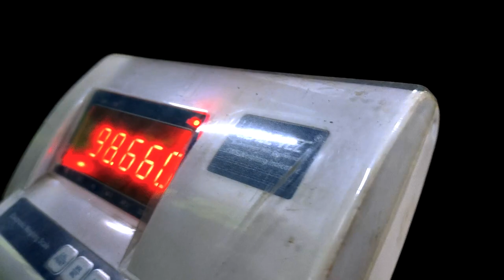How i Completed 31000 Steps In 1 Day | Chest& Shoulders | 8 Days To Go